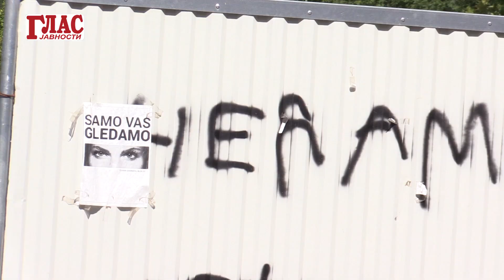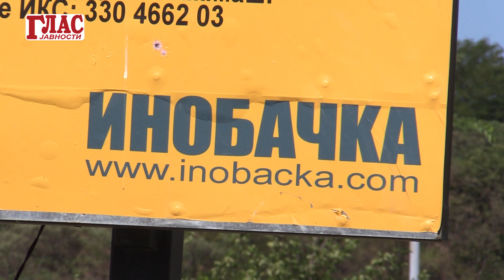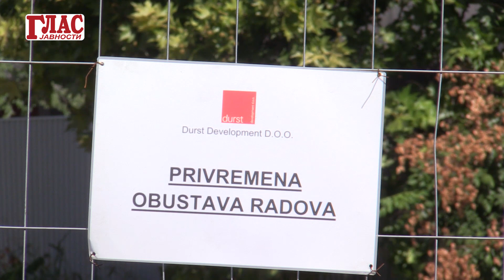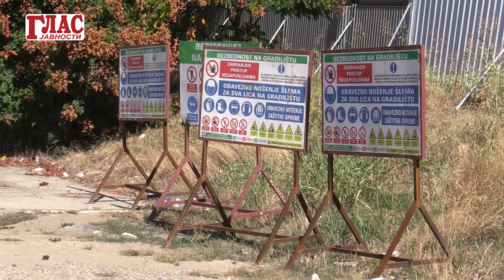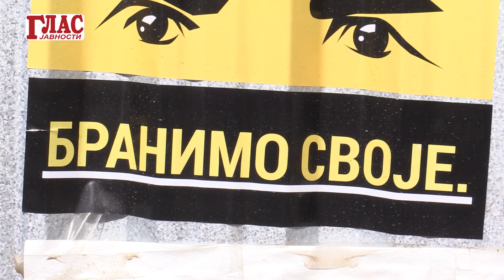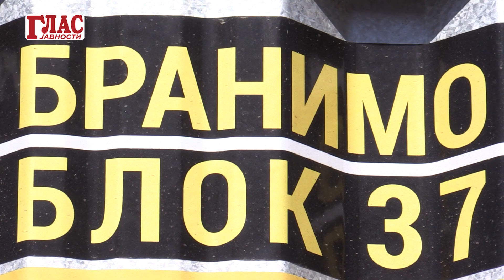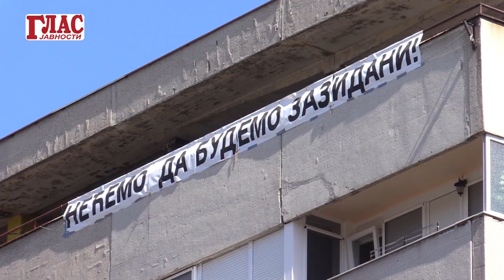SKANDALOZNO! IZVOĐAČ RADOVA TUŽIO STANARE BLOKA 37, TRAŽI 400 MILIONA DINARA!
Neprijatno nas je iznenadila vest da izvođač radova, ”Inobačka” od stanara Bloka 37 potražuje 400 miliona dinara za navodno pričinjenu štetu, izjavila je za “Glas javnosti” Slađana Radak, ovlašćeni predstavnik stanara ovog novobeogradskog bloka koji su dva meseca protestovali protiveći se izgradnji višespratnog objekta čiji je investitor kompanija “Durst”.
-Jedan od stanara je u tom svojstvu ove nedelje već dobio poziv i saslušan je, u policiji je dao izjavu. Imamo informaciju da i druge stanare očekuje slična situacija – kaže Radak.
Šta stoji u tužbi izvođača radova? Kako su reagovali stanari, a kako gradske vlasti? Ima li osnova za tužbu i naknadu štete? Kakva je situacija na gradilištu na ulazu u blok? Šta dalje?